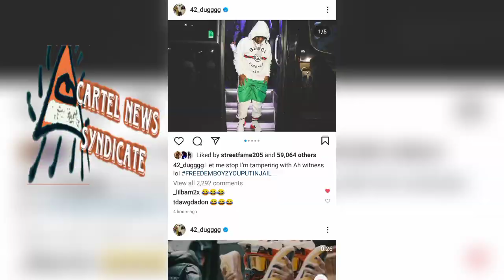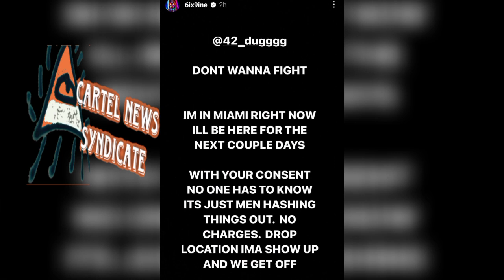42 Dugg Said He Wants To Fight 6ix9ine For A Half Million 69 Says He Gone Slap 42 When He See Him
6ix9ine is back trolling says he gone slap 42 Dugg if he comes to miami he want get the feds involved 42 said he want a $500000 to fight him and said he not going back and fourth with a rat